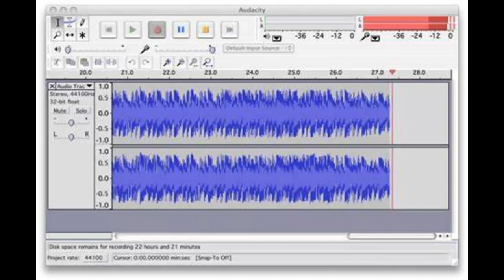Listen To This Static Radio Sound Effect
Download this Static Radio Sound Effect for free

This makes me sleepy static radio sound effect

Clipchamp is my favorite online video editor